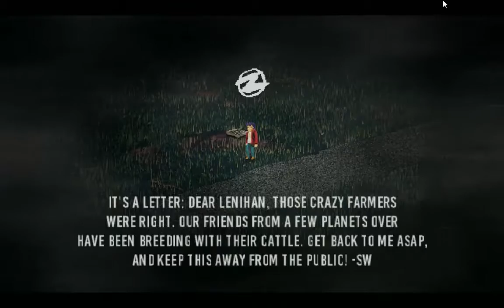Gramy milk soil - detektyw, krowy i kosmici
Milk Soil krótki horror o przeprowadzeniu śledztwa nad kosmitami